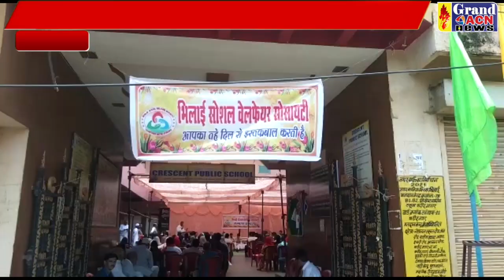क्रिसेंट पब्लिक स्कूल सम्मान Shaheen Khan